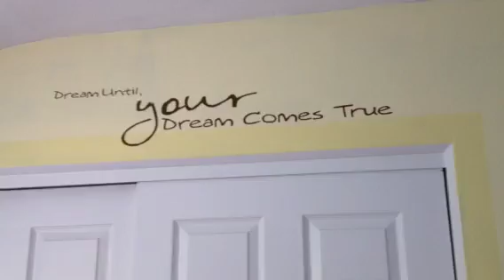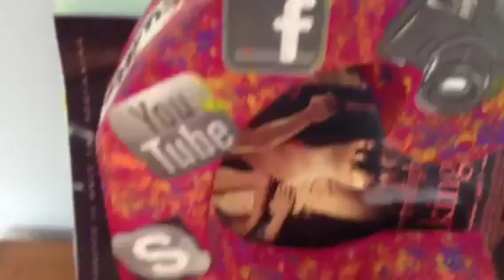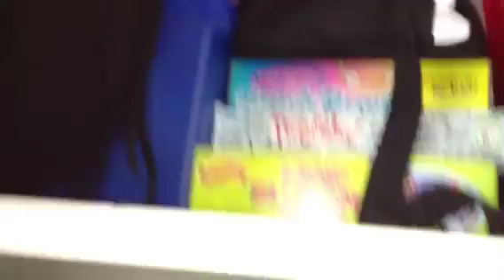Room Tour #2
This is my second room at my moms house